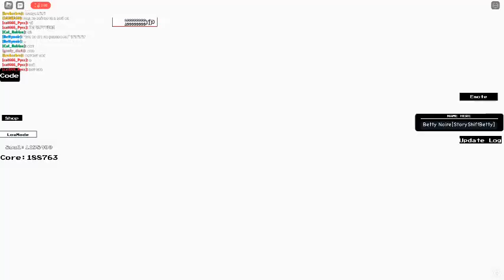Undertale Crazy Multiverse Timeline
господа тут будет очень много моих шуток . -.(панове тут буде дуже багато моїх жартів. -.)
и да это начало когда я познакомилась с этой игрой =з
Attention:
there are Ships
1.BettSans[My Ship =3]
Ребята это, рп у меня было посмотрите тут актёры  потом сделаю мем XD